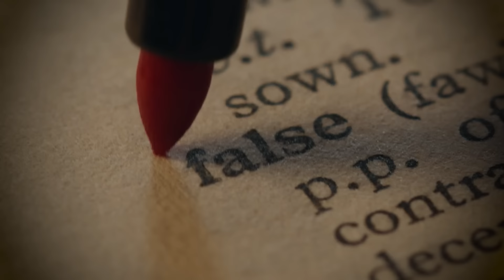66. La Medicina Moderna Ha Sido Jaqueada: La Verdad Oculta Tras los Estudios Científicos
En este fascinante episodio contamos con la presencia de Guillermo Rodríguez, mejor conocido como Nutrillermo, un experto en nutrición y salud integrativa con una destacada trayectoria en la investigación científica y la divulgación de temas de salud. Nutrillermo nos lleva a través de un viaje revelador, exponiendo cómo la medicina moderna ha sido manipulada y jaqueada por intereses ocultos.

A lo largo de esta conversación, Nutrillermo desglosa las maneras en que los estudios científicos pueden ser influenciados por factores económicos y políticos, y cómo esta manipulación impacta en la información que recibimos como pacientes y consumidores. Con su vasto conocimiento y experiencia, Nutrillermo desenmascara las estrategias utilizadas para distorsionar la verdad en la investigación médica y ofrece una perspectiva única sobre cómo podemos protegernos y buscar información veraz y confiable.

Además, en este episodio, nos adentramos a conocer al Nutrillermo que nadie conoce. Nos habla de sus motivaciones más profundas, sus miedos, sus metas y su visión para el futuro. Descubre las razones personales que impulsan a Nutrillermo en su misión de divulgar la verdad y promover la salud integral.

No te pierdas este episodio lleno de revelaciones impactantes y conocimientos esenciales que te harán cuestionar lo que creías saber sobre la medicina moderna, y que también te permitirá conocer más de cerca al hombre detrás del nombre Nutrillermo. ¡Sintoniza y descubre la verdad oculta tras los estudios científicos y mucho más!

GUÍA DEL EPISODIO
00:00 Inicio
02:05 ¿Qué motiva a Guillermo a asumir un rol protector?
04:57 Su mentor
16:39 ¿Cuál era el sueño de Guillermo sobre su futuro cuando era niño?
23:58 ¿Cuál fue su mayor reto?
32:07 La clave de su crecimiento profesional
39:59 ¿Cómo le gustaría ser recordado?
42:38 El impulso de ser padre
51:24 La pérdida de su padre, un pilar fundamental
01:06:22 El manejo del tiempo
01:18:00 Curiosidades sobre Guillermo

⭐ ¡Pulsa Aquí para tu E-Book Gratis!, llegará a tu email en unos momentos

✅Visita mi: VitaTienda.com para probar mis fórmulas de potencia clínica 🧬💁🏻‍♀️